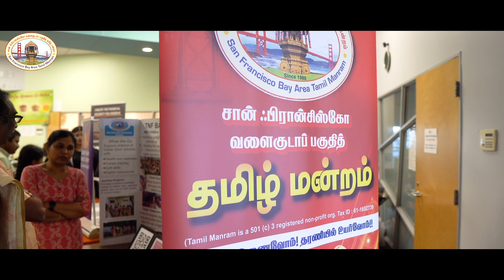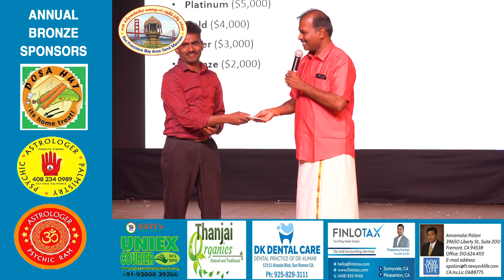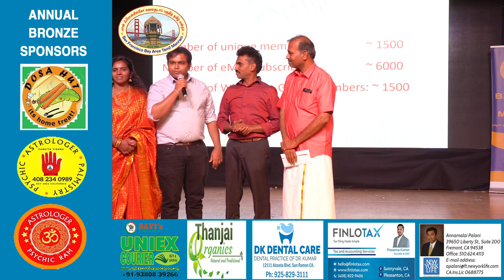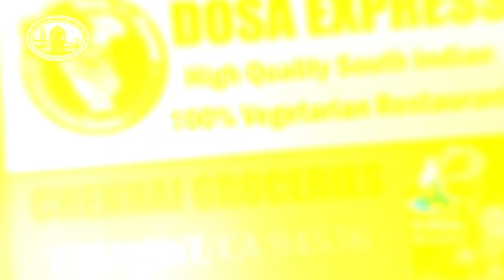SFBATM - Pongal 2024 - Sponser 1 @ ICC, Milpitas, Feb 10th!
வரலாறு காணாத பிப்ரவரி 10, 2024 காலை 9:00 AM தொடங்கி இரவு 11:55 PM வரை, தமிழ் மன்ற உறுப்பினர்கள், தன்னார்வத் தொண்டர்கள், முன்னாள்  செயற்குழு உறுப்பினர்கள்/தலைவர்கள், 2024-நிர்வாகக் குழுவுடன், ஒன்றிணைந்து பறை இசை முழங்கி, பொங்கலிட்டு, தமிழர் மரபுக் கலைகளான கும்மி மற்றும் உறியடித்து பொங்கலை மகிழ்ச்சியாக கொண்டாடினோம். உங்கள் அனைவரின் வருகையே பொங்கலை மேலும் இனிப்பாக்கியது.
திறந்தவெளி பொங்கல்:-

திறந்தவெளி பொங்கலில் கிட்டத்தட்ட 100 குடும்பங்கள் குலவையிட்டு, பறை இசையோடு, ஆட்டம் பாட்டம் கொண்டாட்டத்துடன் Milpitas இந்தியா கம்யூனிட்டி மையத்தில் பொங்கல் களை கட்டியது. திறந்தவெளிப் பொங்கல் புரவலராக, Madras Cafe/Groceries Mr. Ram அவர்கள் இணைந்து Title Sponsor ஆக மன்றத்திற்கு “நன்கொடை” வழங்கியது குறிப்பிடத்தக்கது.

பொங்கலுக்குத் தேவையான Stove மற்றும் அரிசி, வெல்லம், கரும்பு,பொங்கல் பானை, இன்னும் சில பொருட்கள் கொடுத்து   மன்ற உறுப்பினர்களின் மனதில் நீங்கா இடம் பிடித்துள்ளது  Madras Cafe/Groceries. பாலுடன் பொங்கிய இனிப்பான பொங்கலை முன்னாள் தலைவர்கள் மக்களுக்கு வழங்கி மகிழ்வித்தார்கள்.

தோசை எக்ஸ்பிரஸ் பட்டிமன்ற பார்வையாளர்கள்  அனைவருக்கும் தோசை மாவு இலவச கூப்பன்கள் மற்றும் Discount கூப்பன்கள் தாராளமாக வழங்கினார்கள்.

தோசை எக்ஸ்பிரஸ் (Dosa Express) மற்றும் Madras Groceries/Madras Cafe  இருவரும் Title Sponsors ஆக,

கலிபோர்னியா இந்திய தூதரக அதிகாரி, Consular General of India Dr. K. Srikar Reddy எங்களுடன் கும்மியடித்து, பொங்கலிட்டது மறக்க முடியாத ஒரு அழகான தருணம். தமிழர்கள் பாரம்பரிய விளையாட்டான உறி அடித்தலை குழந்தைகள் மிகவும் ரசித்து விளையாடினர்.

உள் அரங்க நிகழ்ச்சிகள்:-

தமிழ்த்தாய் வாழ்த்துடன் தொடங்கி, தமிழ் மன்ற செயலாளர் ஜான் பிரதீப் வரவேற்புடன், தமிழ் மன்ற தலைவர் ஜெயஜுலிட், ஒருங்கிணைப்பாளர் சிந்துஜா மற்றும் முன்னாள் தலைவர் மீனா குத்து விளக்கு ஏற்றி, 40-க்கும் மேற்பட்ட குழுக்கள் மேடை ஏறி இயல், இசை, நாடக கலை நிகழ்ச்சிகள் மூலம் மக்களை மகிழ்வித்தனர். பொங்கல் உள் அரங்க நிகழ்ச்சிகளை பொருளாளர் ராஜேஷ் மற்றும் கலை/பண்பாட்டு தலைவர் KR சீனிவாசன் சிறப்பாகத் தொகுத்து வழங்கினார்கள்.  குழந்தைகள் தொடங்கி பெரியவர்கள் வரை பங்கேற்று 40க்கும் மேற்பட்ட கலைப் பண்பாட்டு நிகழ்ச்சிகள்  நடந்தது. பட்டிமன்ற பார்வையாளர்களை கௌரவ உறுப்பினர் புகழ் அன்பு வரவேற்று அமர வைத்தார்.

அஜய் புட்டோரியா (Ajay Bhutoria) Asian-American Pacific Islander (AAPI) National Leadership Council Member அவர்களையும்,  மில்பிடாஸ் துணை மேயர் Ms. Evelyn Chua அவர்களையும், Consular General of India Dr. K. Srikar Reddy அவர்களையும் நிகழ்ச்சியின் மேடைக்கு அழைத்து மரியாதை செய்யப்பட்டது.

பிறகு மாலை முத்தாய்ப்பான 3 நிகழ்ச்சிகள்:-

1. மாயாஜால வித்தை SAC வசந்த் அவர்கள் குழந்தைகள் மற்றும் பார்வையாளர்களை மாயாஜால வித்தை காட்டி  அதிசயிக்க வைத்தார்.
2. கவிஞர் மகுடேஸ்வரன் அவர்கள் “தற்காலத்தில் தமிழோடு நாம்”  என்ற தலைப்பில் தமிழைப் பற்றிய சிறப்பான உரையை வழங்கினார்.
3. அனைவரும் ஆவலுடன் எதிர்பார்த்த பட்டிமன்றம் – “மகிழ்ச்சியாக வாழ்ந்த காலகட்டம் 2000-க்கு முன்பா? பின்பா?” என்ற தலைப்பில் திரு ஈரோடு மகேஷ் அவர்கள் நடுவராக, நகைச்சுவையான நல்ல கருத்துக்களோடு மன்ற உறுப்பினர்கள் அணிக்கு 4-பேராக மொத்தம் 8-பேர் பங்கு பெற்று பட்டிமன்ற விவாதம் நள்ளிரவு வரை நடந்தது. 3- மணி நேரம் மக்களை தமிழால் கட்டிப் போட்டனர் என்றால் மிகையாகாது. பட்டிமன்றத்தில் கலந்து கொண்ட பார்வையாளர்களுக்கு மன்ற புரவலர்கள் உதவியோடு திருக்குறள் புத்தகம், தமிழில் துணிப்பை, தமிழ் ஆண்டு காலண்டர் இலவசமாகக் கொடுத்தோம்.

பொங்கல் சந்தை:-

பொங்கல் சந்தை இந்த பொங்கல் விழாவின் மற்றொரு சிறப்பு நிகழ்வு.  இலாப நோக்கமற்ற அமைப்புகள் (Non-Profit) மற்றும் சிறு தொழில் முனைவோருக்கு தமிழ் மன்றம் துணை இருக்க வேண்டும் என்ற நோக்கில், 2024 தமிழ் மன்ற நிர்வாகம் பொங்கல் சந்தையை உருவாக்கி, அவர்களுக்கு உதவியதோடு, மன்றத்திற்கும் பொருள் ஈட்டி தந்தது குறிப்பிடத் தக்கது.
5 இலாப நோக்கமற்ற அமைப்புகள் Booth அமைத்து தங்கள் சேவைகளை பகிர்ந்து கொண்டார்கள். மன்ற உறுப்பினர்கள் உடல் நலனுக்கு South Asian Heart Center  மூலம் Health Screening நடைபெற்றது. குழந்தைகளுக்கு Magic Show, Pony Ride, Bounce House இலவசமாக வழங்கினோம்.

உணவுத் திருவிழா போல பல உணவு விற்பனையாளர்கள் – Aappakadai, AnnachiKadai, Dosa Hut, Thalappakatti  தங்களின்  பங்கேற்பை சிறப்பாகச் செயல் படுத்தினார்கள்.  பொங்கல் சந்தை மற்றும் உணவுப் பகுதியைத் துணைத் தலைவர் – நிர்வாகம் கோவிந்த் கோபால் ஒருங்கிணைத்தார்.

தமிழ் மன்ற உறுப்பினர்கள் குறிப்பாக குழந்தைகள் முதல் பெரியவர்கள் வரை, 2024 மாபெரும் பொங்கல் விழாவை மகிழ்ச்சியாக ஓன்றிணைந்து, கொண்டாடி மகிழ்ந்தார்கள். பொங்கல் விழா “தமிழ் மன்ற வரலாற்றில்“ நீங்கா இடம் பிடித்துள்ளது